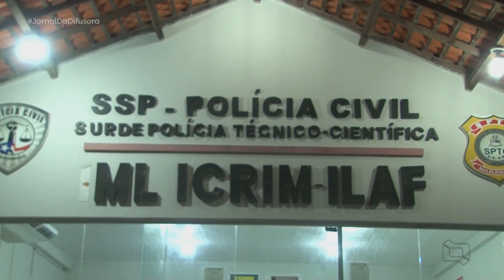(Edição 04/04/22) Veja o Jornal da Difusora 2ª ediçāo desta segunda-feira